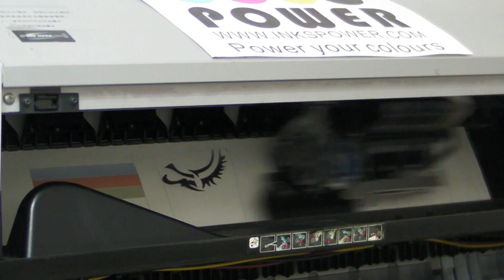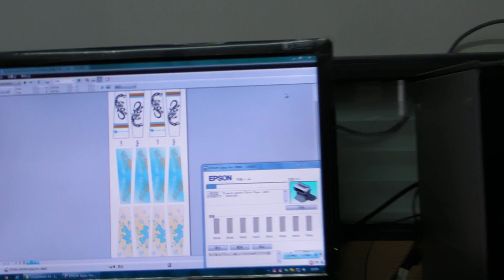Inkspower provide Free sublimation inks printing testing and Free door to door delivery 1211-011